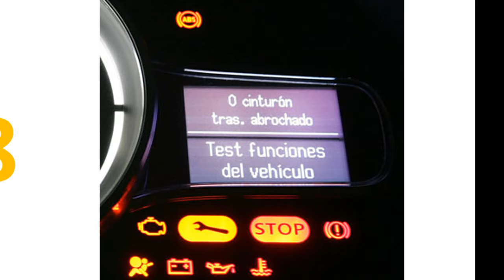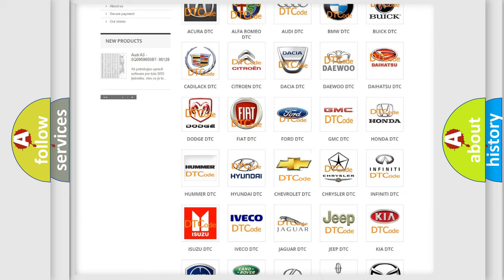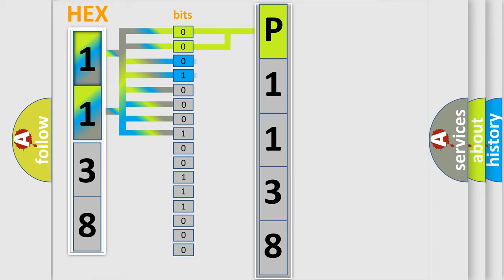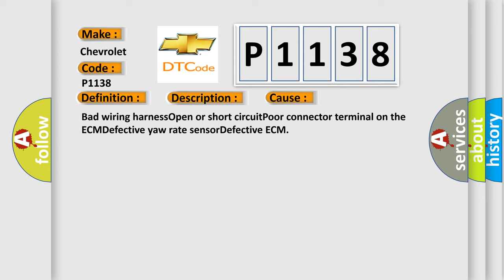DTC Chevrolet P1138 Short Explanation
Contents:
0:21 Basic DTC analysis according to OBD2 protocol standard.
1:48 Insight into programming
2:58 A diagnostically understandable description of the Diagnostic Trouble Code
3:05 Basic error definition

Make:
Chevrolet
Code:
P1138
Definition:
CAN-HS Counter Abnormal
Description:
High speed CAN communication becomes unstable.
Cause:
Bad wiring harnessOpen or short circuitPoor connector terminal on the ECMDefective yaw rate sensorDefective ECM